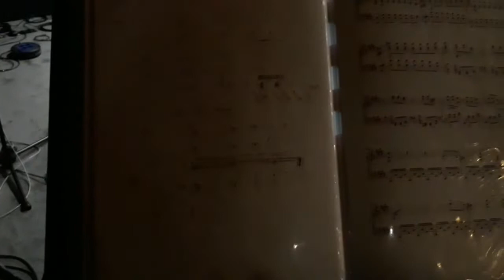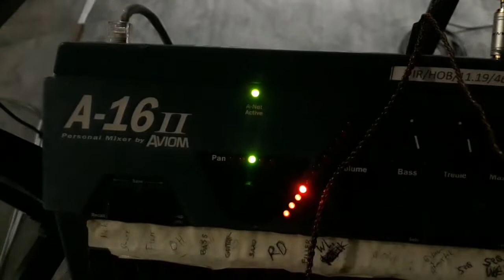Rehearsal Christmas 2021- Mini Orchestra dan EDM